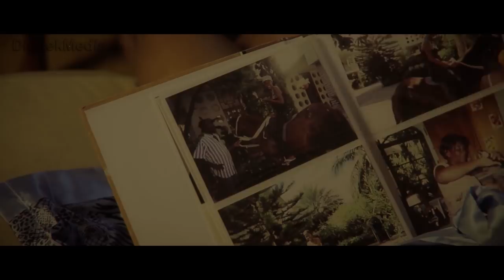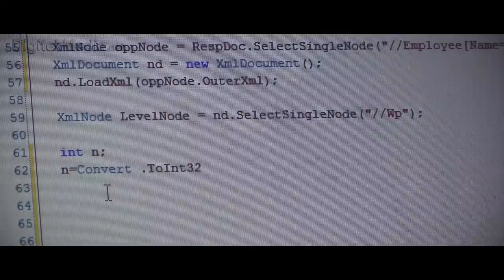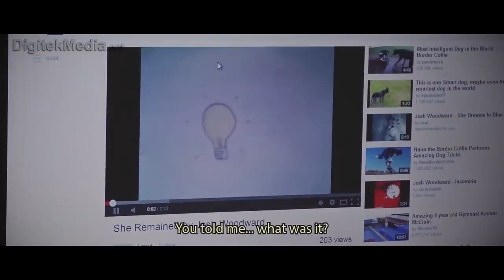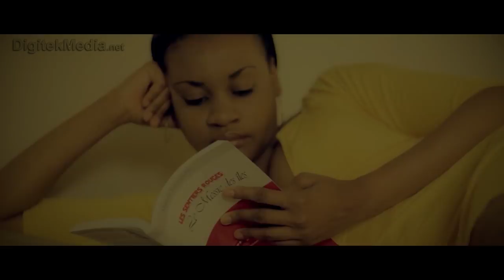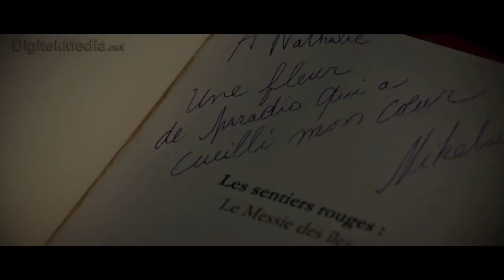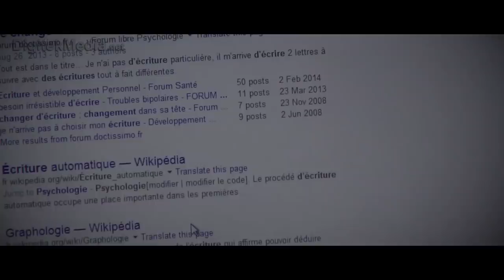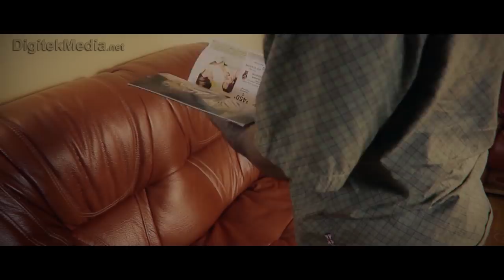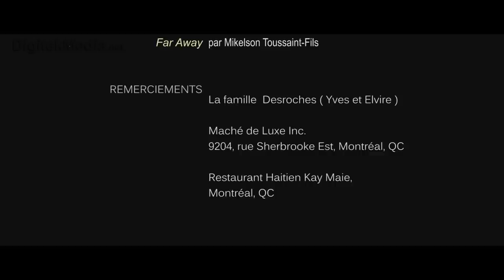Haitian Movie - Comme deux gouttes de larmes - film complet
Film haitien - Comme deux gouttes de larmes

Synopsis: Nathalie tombe enceinte d'un autre homme pendant que son mari, Daniel, est en Haïti pour affaire. Ne voulant pas faire un avortement et voulant sauver son mariage, elle demande à sa sœur jumelle Sabrina de la remplacer. Le changement est fait. Daniel à son retour à Montréal ne se doute de rien et trouve même que sa femme est une meilleure femme. Mais pour combien de temps peut-on tromper un homme à ce point? English and french subtitles available

The plot: Nathalie gets pregnant with another man while her husband, Daniel, is in Haiti on business. She doesn't want to have an abortion but wants to save her marriage. She asks her twin sister Sabrina to take her place. The switch is made. Daniel on his return to Montreal doesn't notice the trick and guess what... He finds that his wife is a better wife now... But for how long a man can be fooled like this?

Directed and written by: Mikelson Toussaint-Fils
Starring:
Nathaly Sabrina Charles-Marc
Moise (Lucciamo) Delanoix
Wilton Derameau
Mayeline Phillis
Yves Keren Delanoix
Marie Michelle Bredy
David Juste

Sorti à Montréal en Septembre 2014
Prix du Meilleur Scénario Orignal ( MPAH Haitian Movie Awards 2015 )